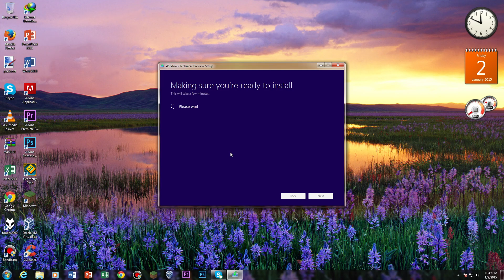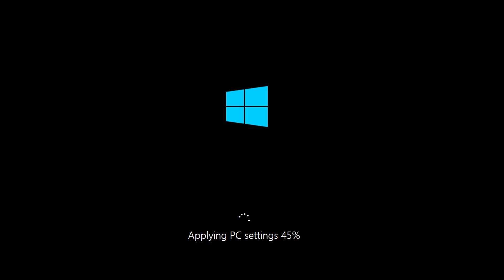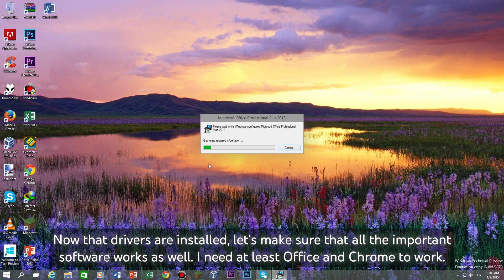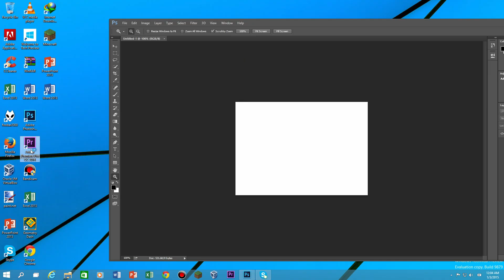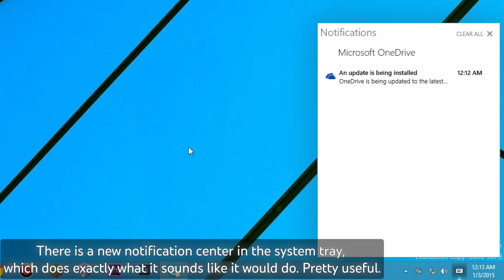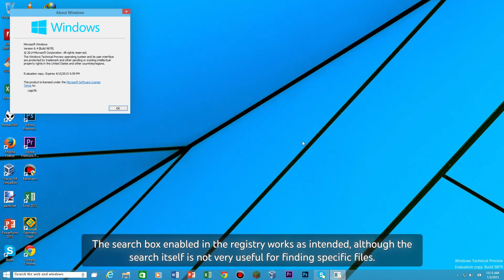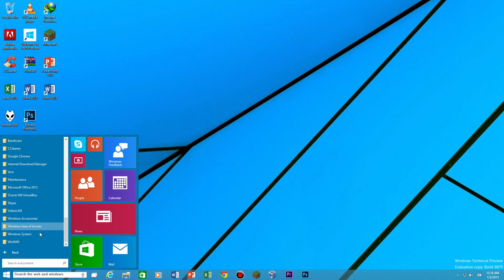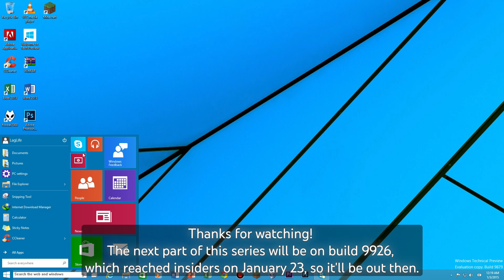Ten Years of Windows 10: Build 9879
In 2025, Windows 10 turns 10 years old. Let's go back through it's early builds starting from the latest one for most of January 2015!